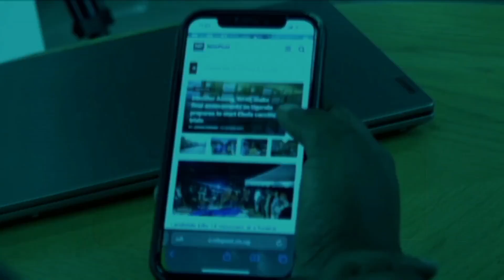Yamba Nga Oyita Mu Kitongole Kya Salam Charity